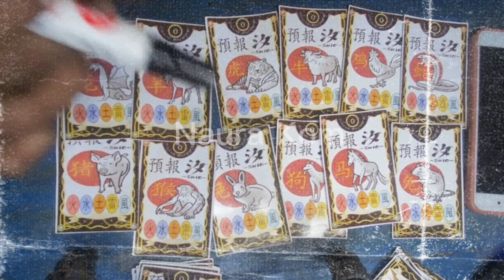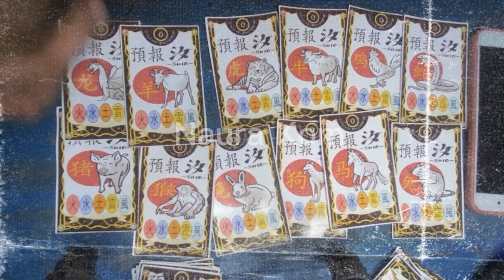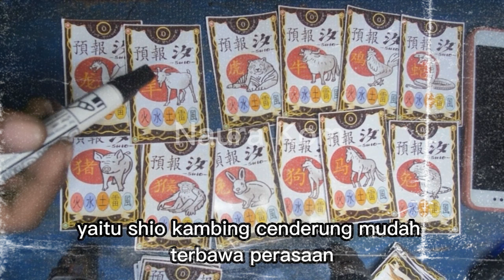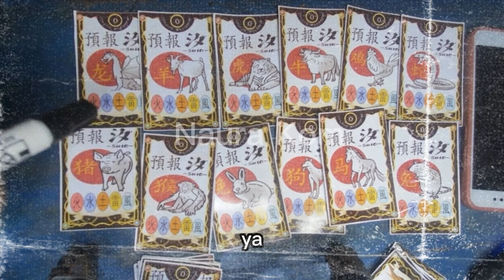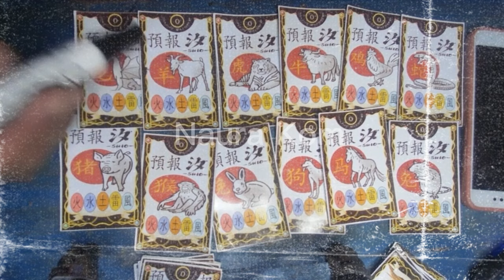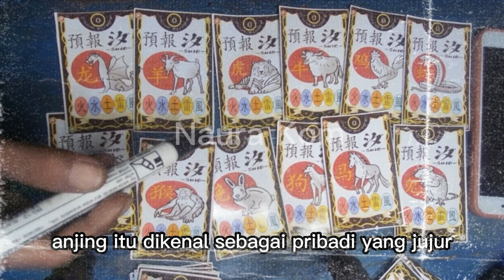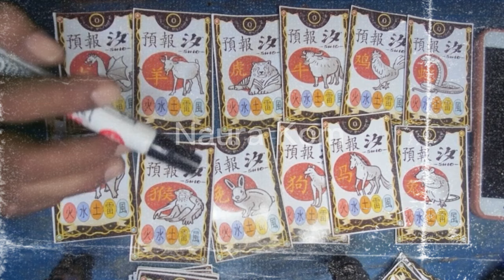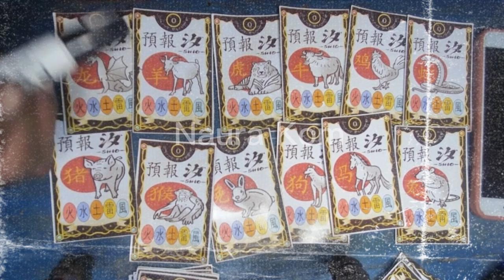4 SHIO YANG MEMLIKI REZEKI JUMBO ! CALON ORANG BESAR PEJABAT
🔴 Live Cek nasib dan Hoki Setiap mlm Jumat 21:00 ❗❗ Metafisika Spiritual & Ramalan Zodiak Shio ❗❗  Upload setiap Hari

Mengunakan Sesuatu yang Diluar Nalar, Mitos dan ramalan Untuk Motivasi dan Hasil yang Luar Biasa